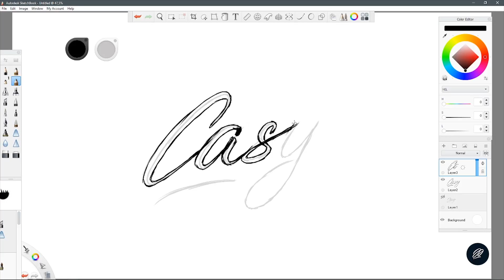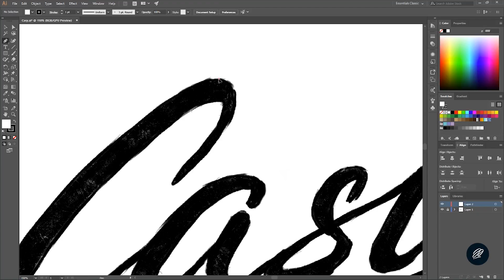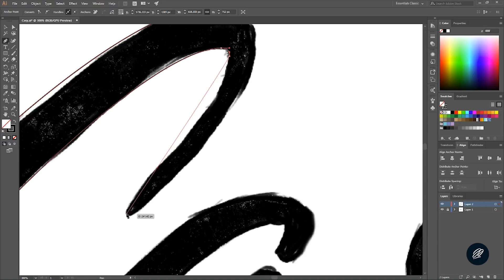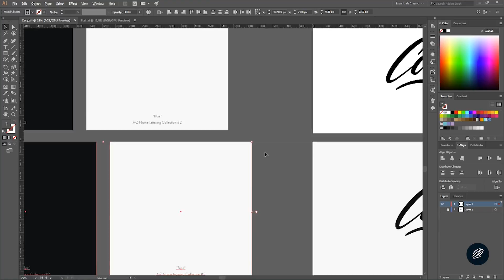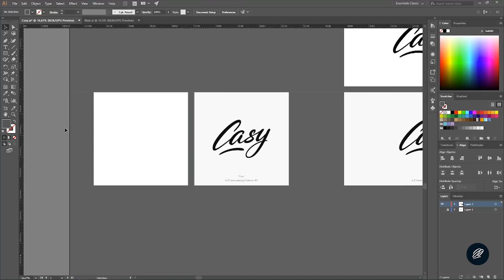Casy Lettering Speed Art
Entry #3 "Casy"
A-Z Name Lettering Collection

Hand Lettering Speedart